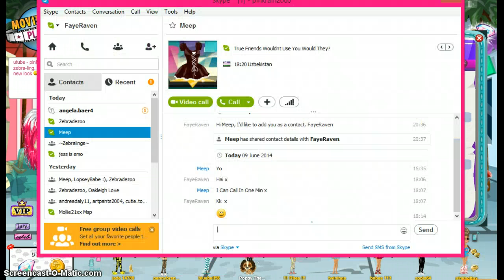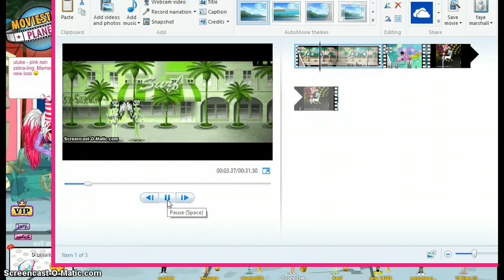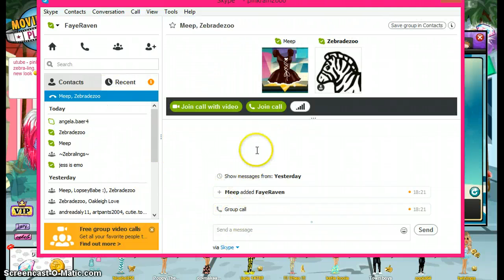Gifts from Jess :)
thx epicjess1234567